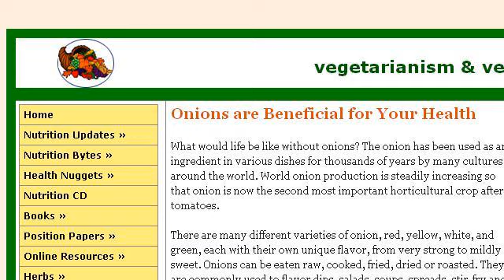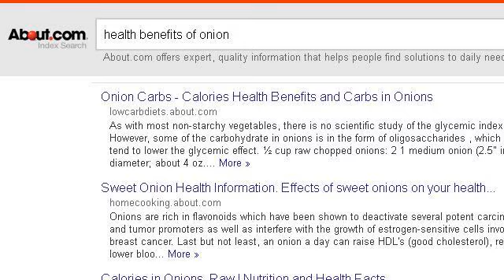The Health Benefits Of Onions